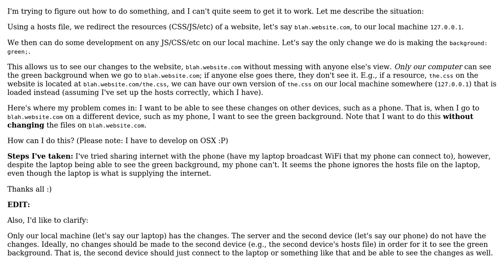Software Engineering: Viewing local changes to website on separate device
With thanks & praise to God, and with thanks to the many people who have made this project possible! You are responsible for your own actions.